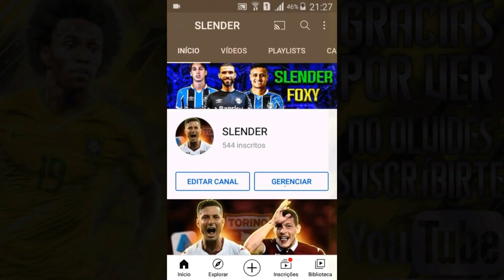ZAZA ESTÁ DE SAÍDA? - MODO CARREIRA TORINO FWM21 #05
🎥Gravador:AZ Screen Recorder
📱Celular:Samsung Galaxy Win 2
📑Thumb:Eu
🎬Editor:PowerDirector

⚽Clique aqui para jogar o melhor jogo de Futebol Manager Online e GRÁTIS!

⚽Parceiros⚽

📁Tags(Ignore)